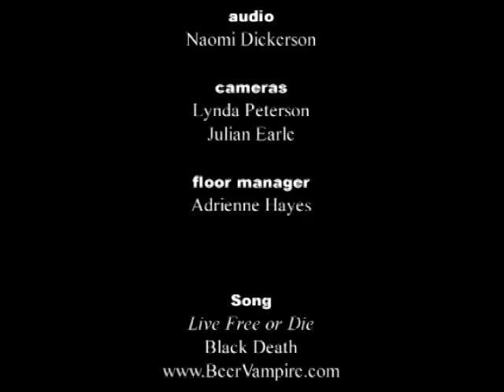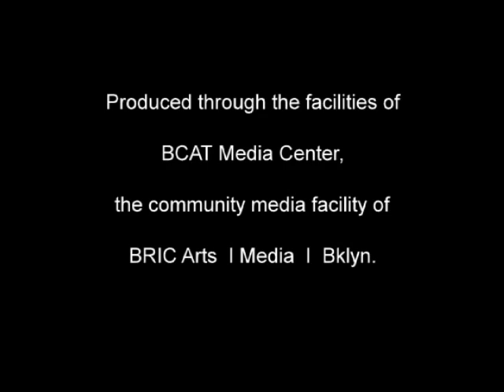Hardfire CORRUPTION IN THE DA'S OFFICE / JOHN O'HARA / JIM LESCZYNSKI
John O'Hara, convicted felon and recently reinstated Brooklyn attorney, talks with Jim Lesczynksi of the Manhattan Libertarian Party about three egregious cases of corruption in the office of Brooklyn District Attorney Charles "Joe" Hynes--John O'Hara's own case, Judge Phillips, and John Giuca. Taped August 10, 2011.